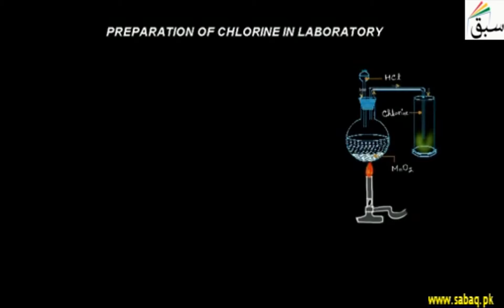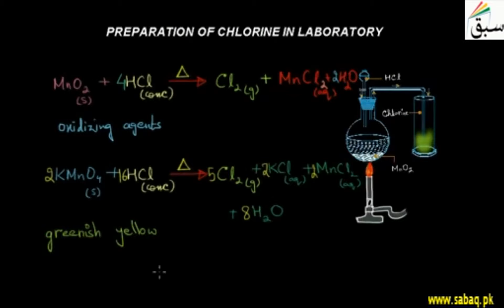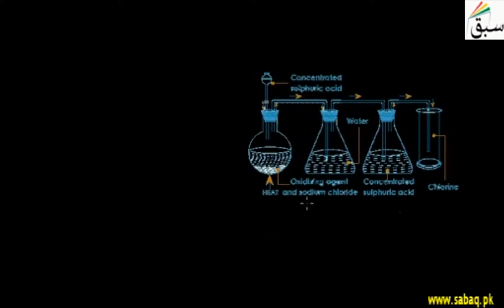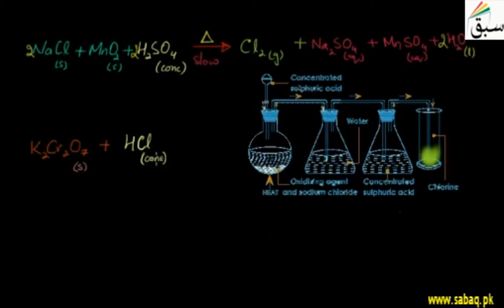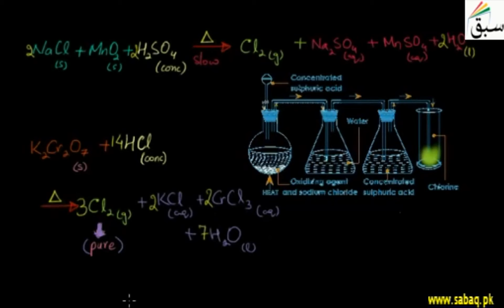Preparation of Chlorine in Laboratory, Chemistry Lecture | Sabaq.pk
Preparation of chlorine gas in laboratory by reacting HCl with MnO2 or KMnO4.
This video is about: Preparation of Chlorine in Laboratory. Practice tests and free video lectures for Physics, Chemistry, Biology, Math’s, Computer Science, English & more subjects are also available at Sabaq.pk. So, subscribe to Sabaq.pk/Sabaq Foundation now and get high marks in your exams.

CLASSES WE COVER AT SABAQ.PK / SABAQ FOUNDATION:

1. KG
2. Class 1
3. Class 2
4. Class 3
5. Class 4
6. Class 5
7. Class 6
8. Class 7
9. Class 8
10. Class 9
11. Class 10
12. Class 11
13. Class 12
14. Class 13
15. Class 14
16. MCAT
17. ECAT
18. CSS

BOARDS WE COVER AT SABAQ.PK / SABAQ FOUNDATION:

1. FBISE
2. Sindh Board
3. KP Board
4. Balochistan Board
5. Cambridge

STUDY MATERIAL WE OFFER AT SABAQ.PK / SABAQ FOUNDATION:

1. Physics Lectures
2. Chemistry Lectures
3. Mathematics Lectures
4. Biology Lectures
5. English Lectures
6. General Science Lectures
7. Computer Science Lectures
8. General Math Lectures
9. Accounting Lectures
10. Statistics Lectures
11. Advance Accounting Lectures
12. Cost Accounting Lectures
13. Practice Tests
14. Physics Practical
15. Chemistry Practical